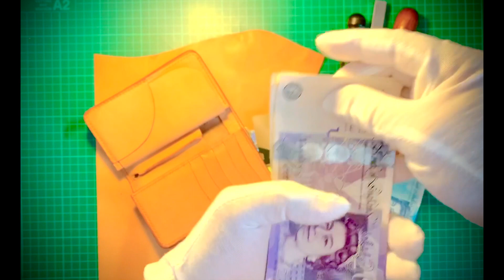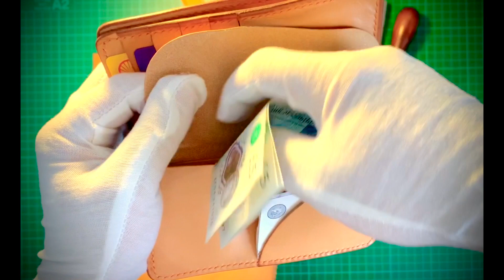Veg Tan Leather Biker Wallet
Biker style wallet is great leather project. I made this middle size biker wallet from natural vegetable tanned leather for my sister. I will definitely record and share whole video how its made later. Thank for coming guys, have fan ;)